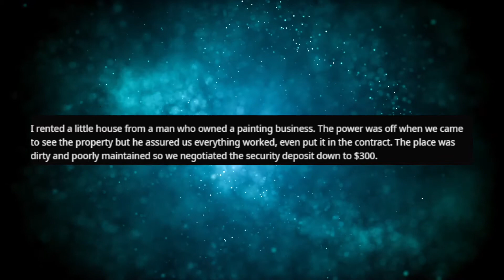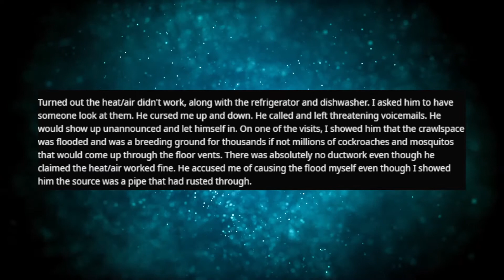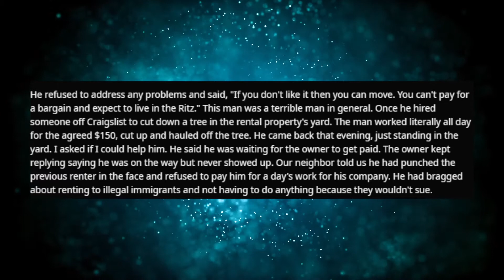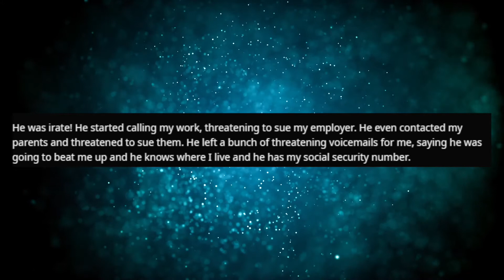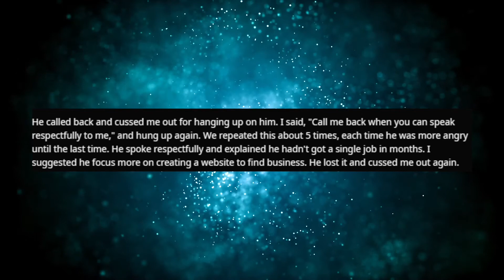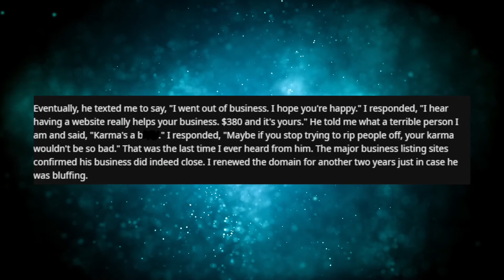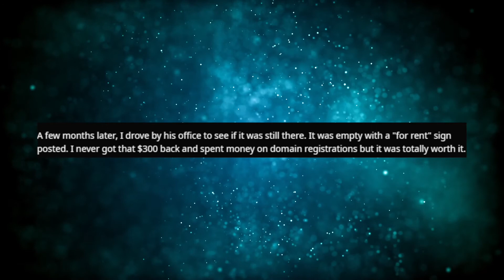Landlord Scammed Me For $300 And I Destroyed His Business! r/ProRevenge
"Slumlord lost his business over $300 security deposit"

Posted by : u/RK9J